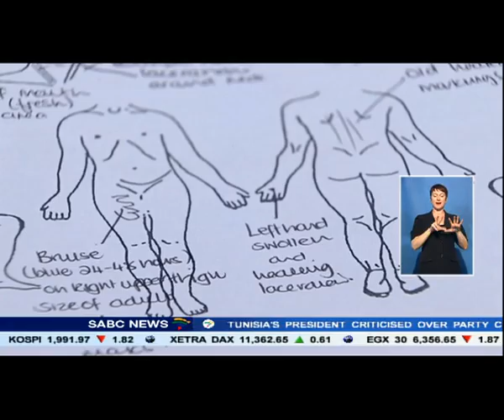Teddy Bear Clinic approached DPP over a case of gross child abuse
The NGO "The Teddy Bear Clinic" has approached the Director of Public Prosecutions to intervene in a case of gross child abuse.
Two Tembisa siblings are back in the care of their alleged abusers despite conclusive evidence against them. The following visuals may disturb sensitive viewers.